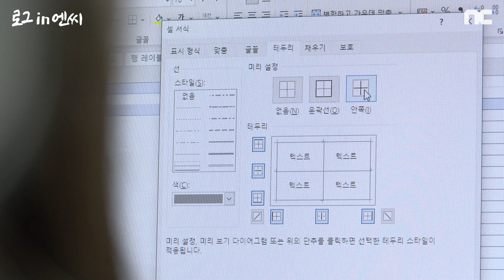[NCruiting] 로그in엔씨 직장인 브이로그 - 예은씨의 하루 | 엔씨소프트(NCSOFT)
엔씨소프트 직장인의 브이로그, 로그in엔씨

바쁘다 바빠!
NCSOFT의 복지 메이커 예은씨의 회사 리얼라이프를 공개합니다!

[영상 순서]
00:17 씩씩한 오늘의 주인공 예은씨
01:27 막내 예은씨의 피알오 모멘트★
03:04 직접 만든 귀여움 MAX 도구리 슈크림 쉐이크 공개!
06:06 예은씨가 NC에 지원한 100만가지 이유
07:13 NC만의 신규 복지 네일케어룸 최초 공개!